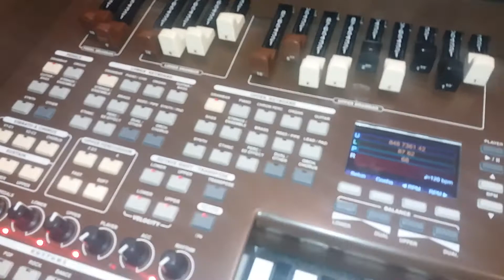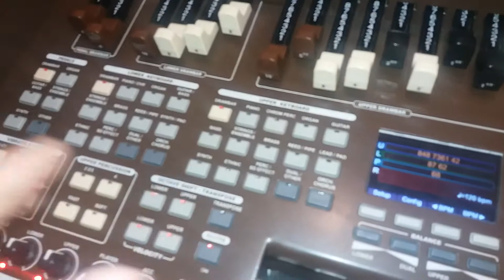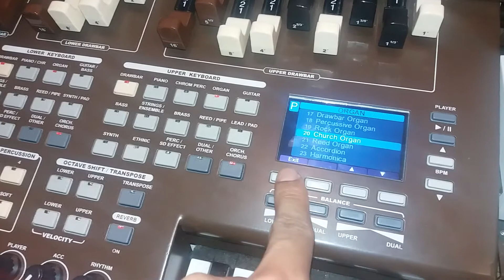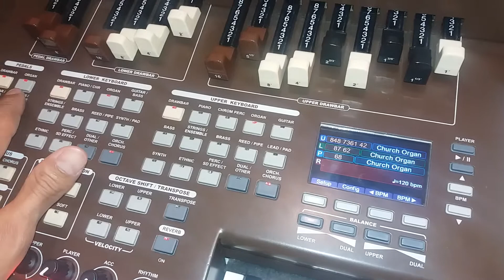Como montar uma registração para Simular um órgão litúrgico (tubos) no Tokai MD-750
Tiago Aquilano